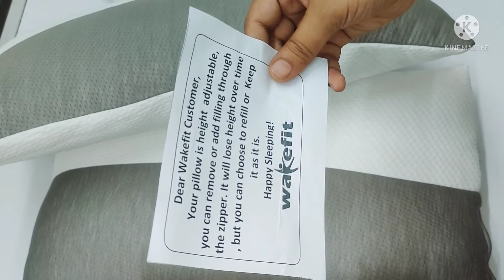Wakefit की new pillow कैसी होती है,पहले review देखो फिर खरीदो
Wakefit की new pillow कैसी होती है, पहले review देखो फिर खरीदो।wakefit